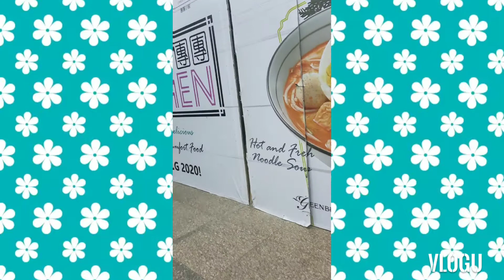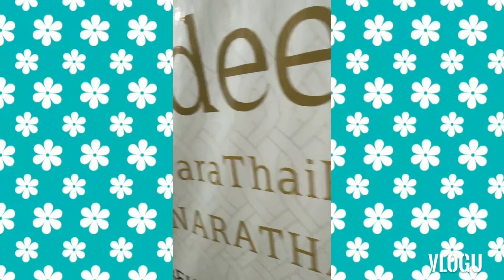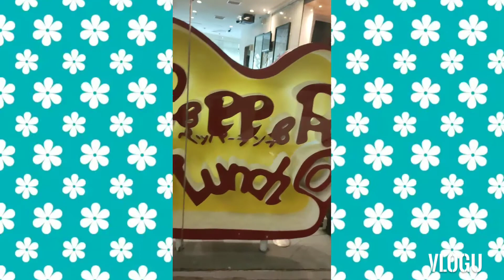vlog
Respect this video. Until the end  and keep watching